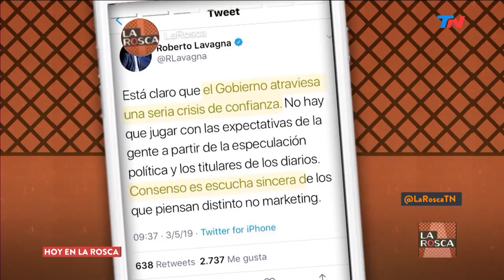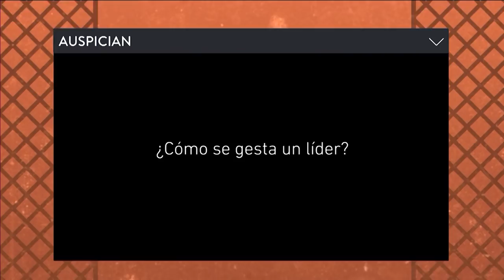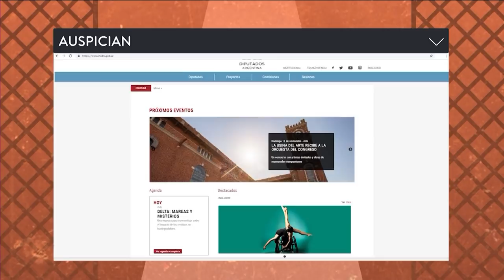Atentado y muerte en el congreso | LA ROSCA